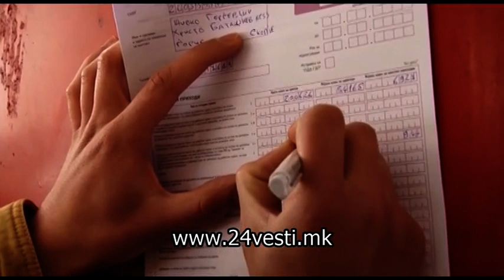Промена на висината на данокот за физички лица